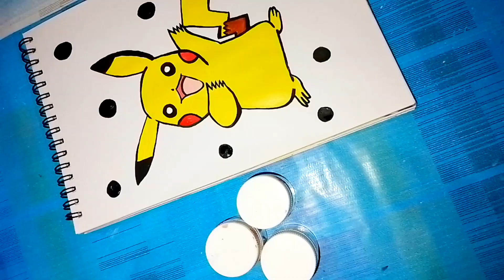How to Paint Pikachu ( using Acrylic paint ) Pokémon painting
Pokémon painting tutorial
pikachu painting step by step
pikachu painting easy
pikachu kaise banaye
pikachu painting simple and easy
Pokémon painting pikachu
how to draw pikachu
how to paint pikachu